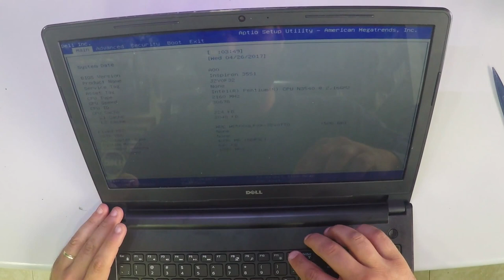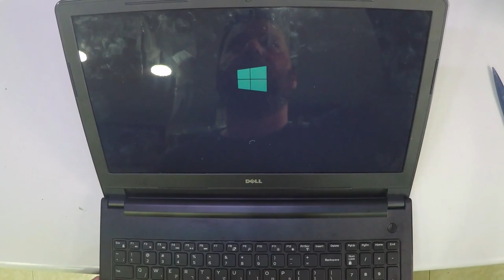Dell Inspiron 3551 Full Disassembly and Reassembly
If you like this laptop, get it
If you need the screen, get it
If you need the battery, get it
If you need the keyboard, get it
2- Buy E-Durable Pro Bit Driver Kit + Plastic Pry Bar
13- Buy 4G DDR3 PC3 10600 RAM
14- Buy 8G (4GX2) DDR3 PC3 10600 RAM
15- Buy 4G DDR3L PC3L 1600 RAM
16- Buy 8G (4GX2) DDR3L PC3L 1600 RAM
17- Buy 8G DDR3L PC3L 1600 RAM
18- Buy 16G (8GX2) DDR3L PC3L 1600 RAM
19- Buy 4G DDR4 PC4 2133 RAM
20- Buy 8G DDR4 PC4 2133 RAM
21- Buy 16G DDR4 PC4 2133 RAM